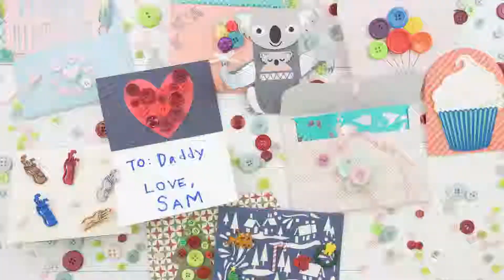6 Ways to Embellish Greeting Cards Year Round Wide